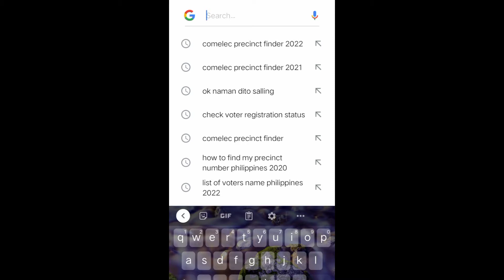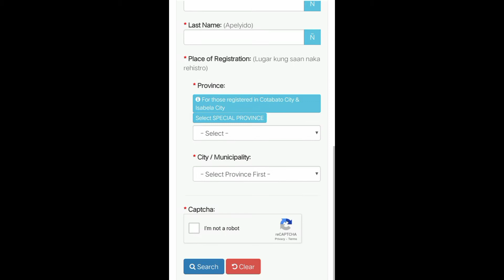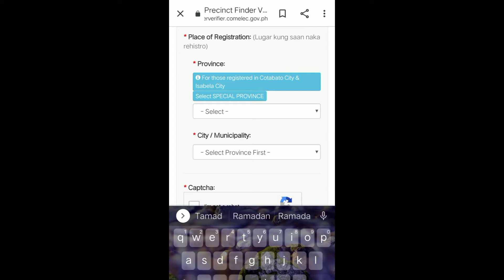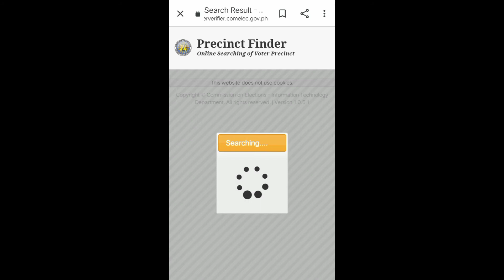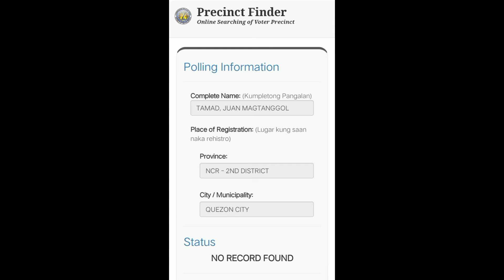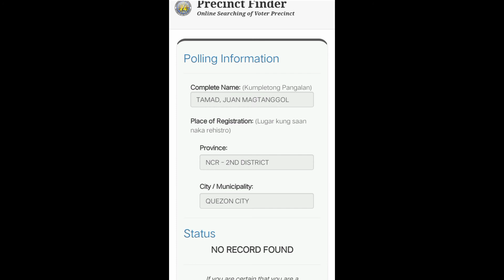ComelecPrecinctFinder Tutorial: Paanu malalaman kung makakaboto kaba sa darating na halalan